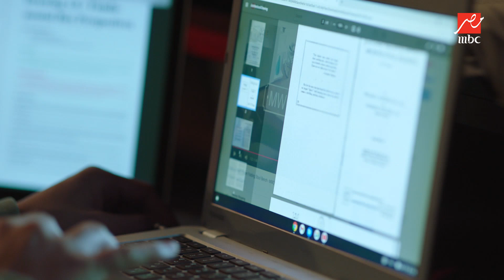الحلقة 8 – مسلسل مين قال - هيختار صاحبه ولا حبيبته؟ صلاح في صراع مؤلم مع النفس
هيختار صاحبه ولا حبيبته؟ صلاح في صراع مؤلم مع النفس بالرغم من أنه صالح شريف